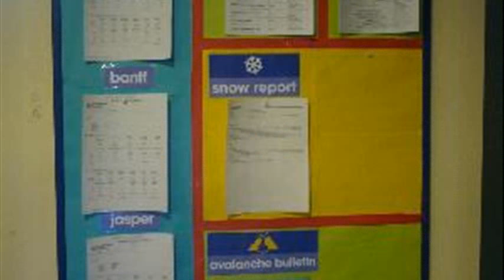lake louise alberta forecast